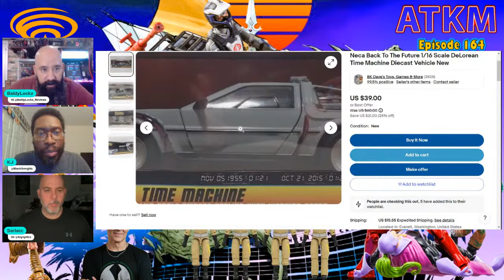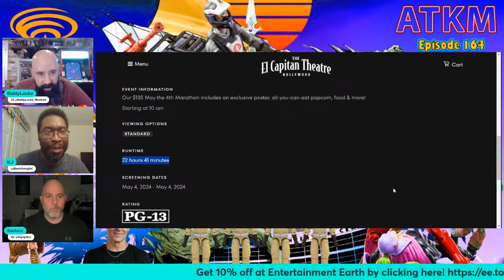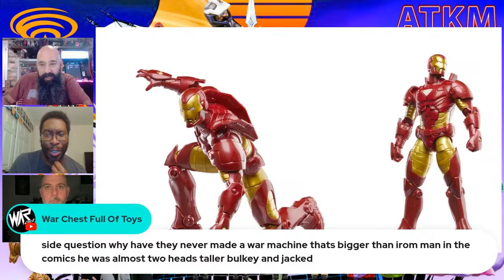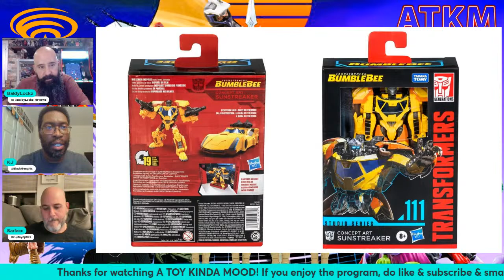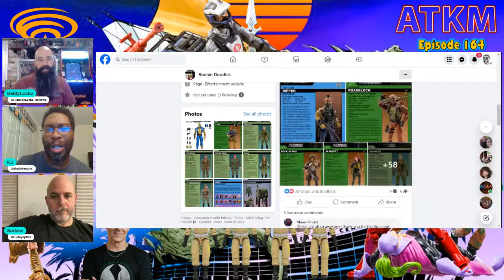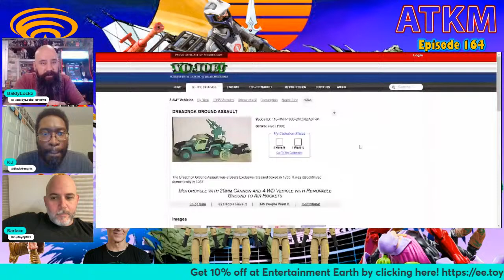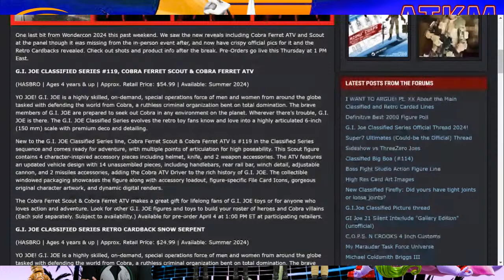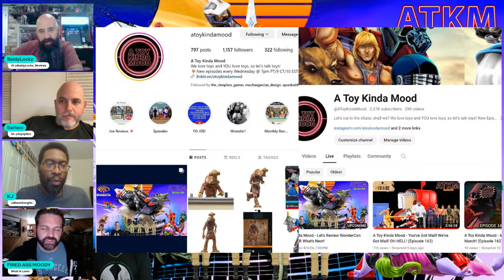A Toy Kinda Mood - Let’s Review WonderCon & WONDER What’s Next!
Join the boys on Episode 164 as they break down and grade WonderCon2024, including the SURPRISE GhostbustersOring reveal, a super solid Retro Iron Man Marvel Legends wave, some McFarlane Toys talk, and the bizarre Hasbro panel -- including a terrific GIJoeClassified Cobra Ferret showcase but not much more.

I WAS ONCCCCCEE A MANNNN!!